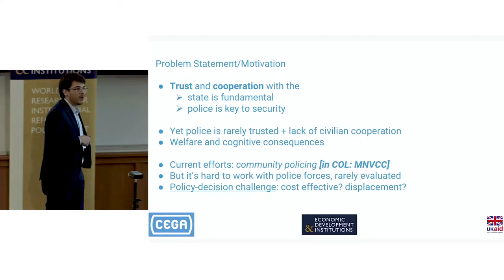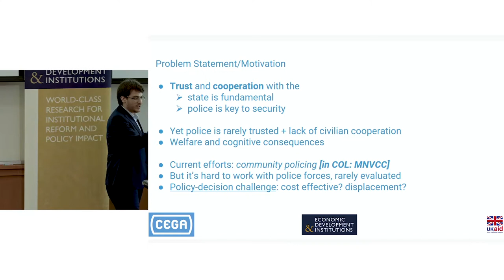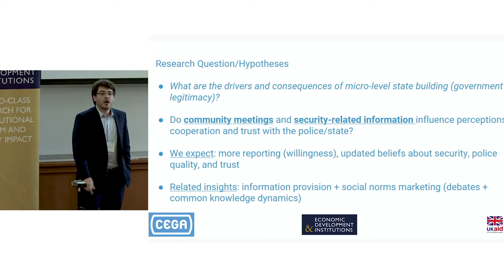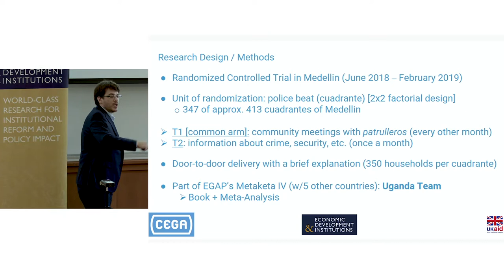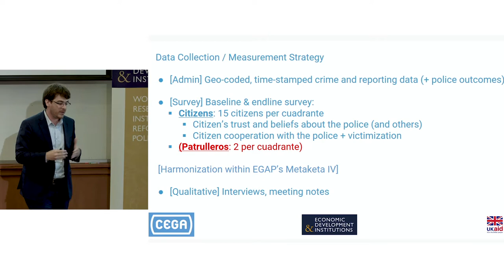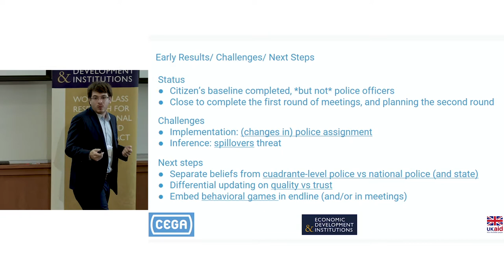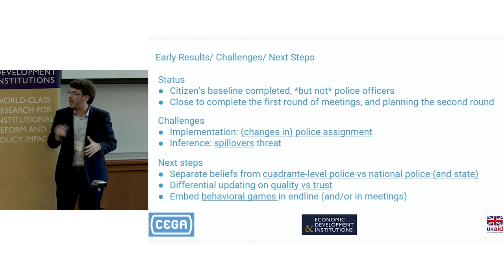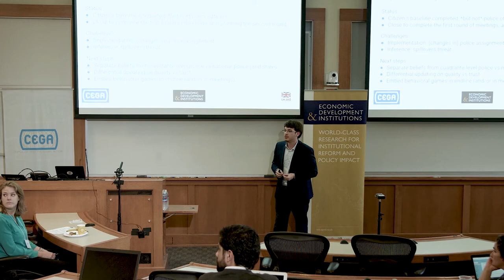7. Event: "Sharing Solutions" - Community policing and public trust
Eric Arias from William & Mary College presents research from his field experiment in Colombia on community policing and public trust.

Arias begins with the motivation for this research, which is centred on the premise that citizens' trust and cooperation with the state is a fundamental issue, and police is key to security. A key challenge is that when police forces are not trusted, that brings a myriad of negative consequences.

This presentation was part of a larger convening workshop for EDI, “Sharing Solutions, Sharing Strategies: A Policy Institute for Innovations in Public Services,” which involved 13 implementing partners of the programme. Participants had an opportunity to hear about all the work being carried out across the consortium, which helped identify important synergies. Researchers also had an opportunity to gain feedback on work-in-progress.